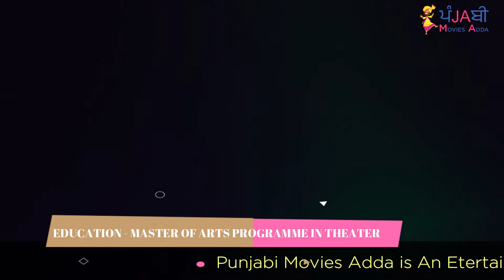🔴 SWALINA BIOGRAPHY | MODEL | EDUCATION | HALINA KUCHEY | PRADA | SUKHA KAHLON SHOOTER MOVIE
Jass Manak's Parada song is favorite of everyone and most of the people want to know about the model who was with Jass Manak in 'Parada' song. Today, we will talk about that model whose name is Swalina (Halina Kuchey).